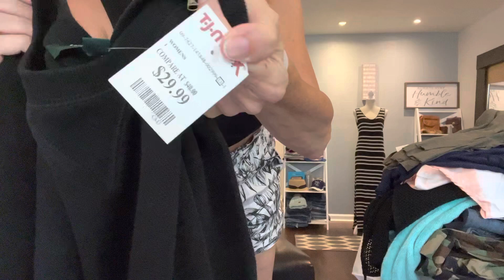Very first reselling haul for Poshmark & eBay. This video has not been edited. 😂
Introduction video to my reselling business and a large haul from various different stores and online. This video has not been edited and contains some fails so please be nice. 😁